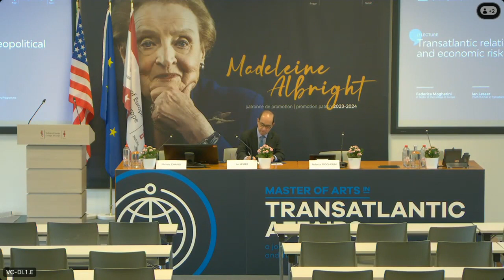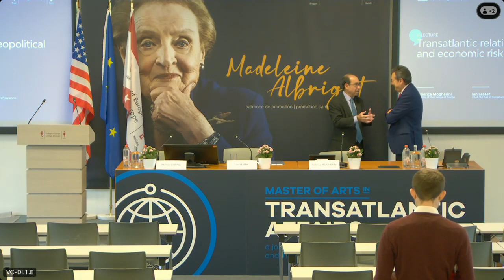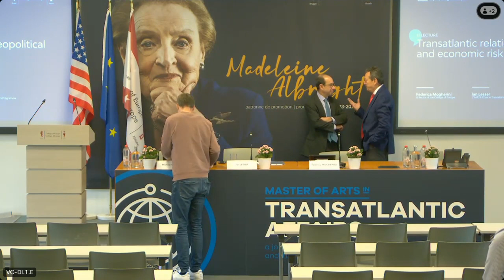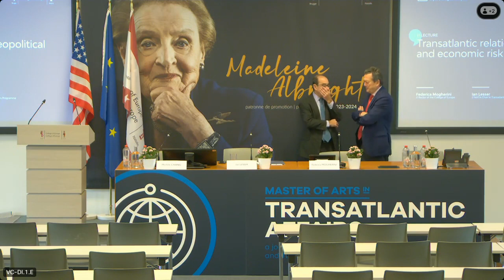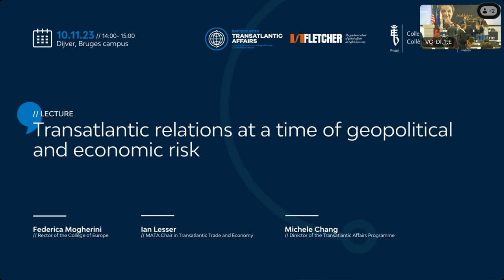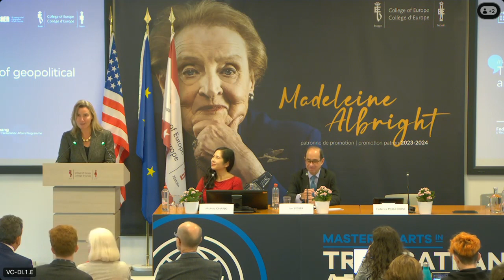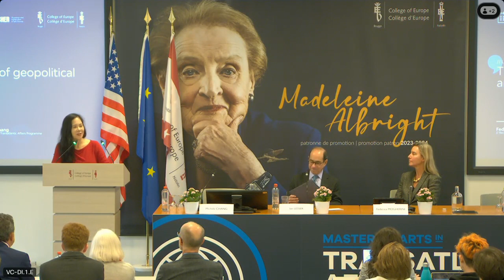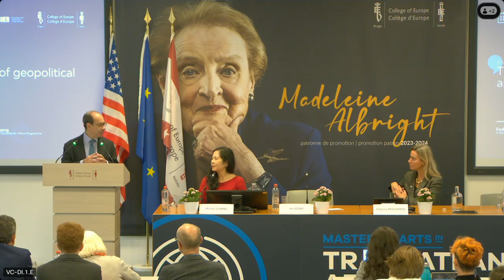Opening Lecture of the MATA Chair of Transatlantic Trade and Economy - 10 November 2023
On 10 November 2023, the College of Europe proudly hosted the inaugural Opening Lecture of the new MATA Chair of Transatlantic Trade and Economy. Dr. Ian Lesser, the Chairholder, provided an insightful overview of the current state and future prospects of transatlantic relations. The lecture was introduced by Rector Federica Mogherini and followed by an engaging Q&A session involving students and external participants, moderated by Prof. Michele Chang.

Flickr /collegeofeurope